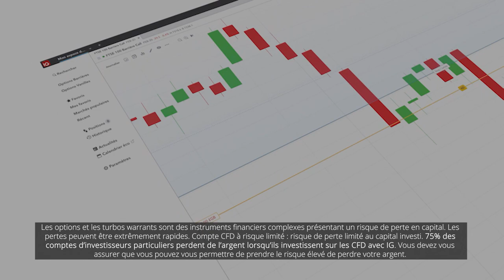La plateforme pour tous vos investissements en ligne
IG propose un service d’investissement avec ou sans effet de levier sur de nombreux marchés financiers, au travers de comptes turbos, produits barrières, CFD, options vanilles et comptes titres.
 Ses plateformes et applications mobiles de trading sont régulièrement récompensées.

Animée par l’innovation et la technologie, IG place le client au centre de ses préoccupations et permet aux investisseurs avisés, déterminés et audacieux d'accéder à plus de 16 000 valeurs cotées en bourse.

Première société du genre créée en 1974, IG a lancé la première solution de trading en ligne et sur iPhone.
 Depuis, le courtier a su conserver son statut d'avant-gardiste en créant régulièrement de nouveaux produits et services pour ses clients.

Le service d'exécution d'ordres au travers d’un compte risque limité présente un risque de perte du capital investi.

Les options et les turbos warrants sont des instruments financiers complexes présentant un risque de perte en capital. Les pertes peuvent être extrêmement rapides.

75% des comptes d’investisseurs particuliers perdent de l’argent lorsqu’ils investissent sur les CFD avec IG*. Vous devez vous assurer que vous comprenez le fonctionnement des CFD et que vous pouvez vous permettre de prendre le risque élevé de perdre votre argent. Les clients professionnels peuvent perdre plus que leur capital investi.

L'investissement sur compte titres présente un risque de perte en capital. La valeur des actions achetées au travers d'un compte titres peut évoluer à la hausse comme à la baisse, ce qui signifie que la valeur de rachat de votre portefeuille peut être inférieure à ce que vous avez initialement investi. Vous devez vous assurer que vous comprenez les risques inhérents à ce type d'opérations.